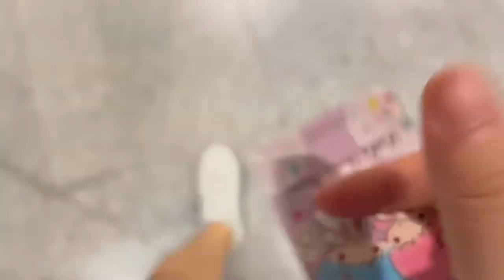Healing myself | Life in Singapore Vlog | 🍓 Afternoon Tea at Conrad Hotel | Kinu Kappo |Vlog tripod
Subtitle will added soon

Hi,

In this video, I did unboxing of a very affordable tripod which suitable for vlog. I record most of my vlog myself using handphone. So I need reliable tripod.

As I am in transition of working from office, I am trying to be kinder to myself. I went out with my friends for non-seafood Japanese meal at Kinu Kappo.
It is located at Ion Orchard and the main focus of the restaurant is “beef”.

I also went for afternoon tea at Conrad Hotel. It was a luxurious and not too expensive hotel afternoon tea. Strawberry is my favourite fruits so I might be a bit bias. But I love the afternoon tea.

Cheers,
Kath

Link for tripod